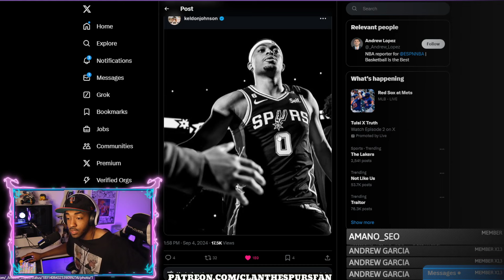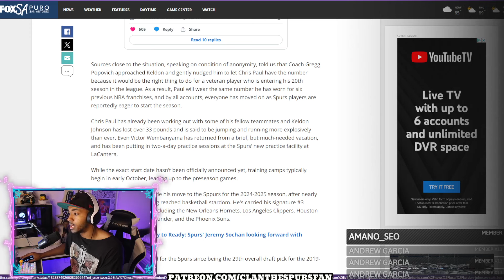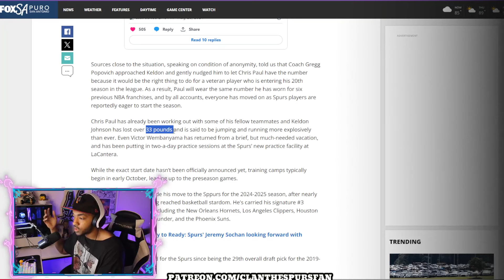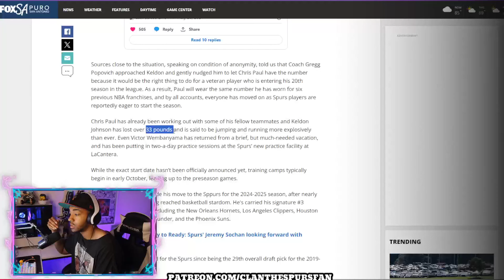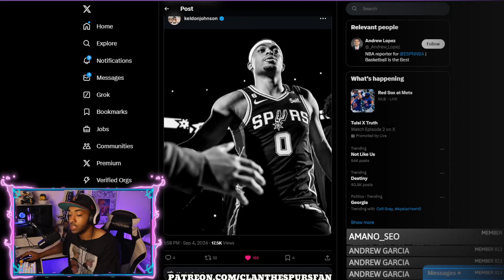Some Keldon Johnson News